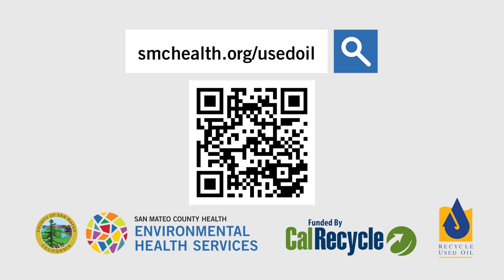Used Motor Oil and Filter Recycling Options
This video shows San Mateo County residents ways to easily recycle used motor oil and filters through collection centers or recycling curbside.